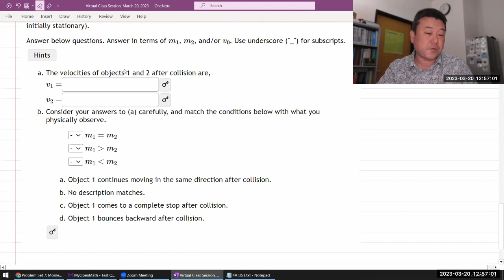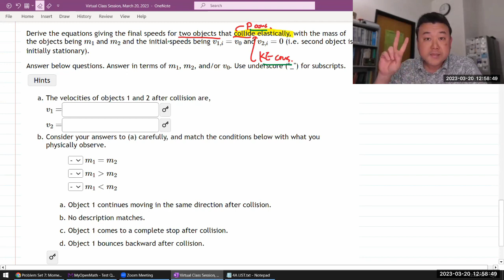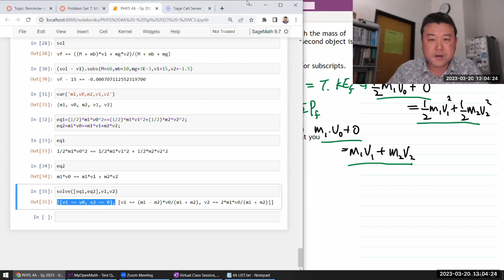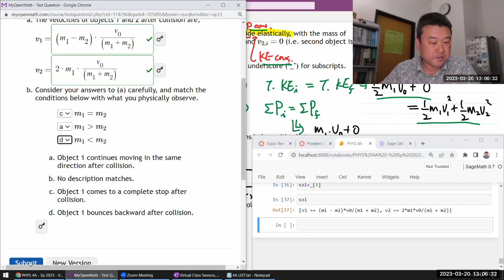Physics 4A - OpenStax University Physics Vol 1, Chapter 9, Problem 98 (with SageMath)